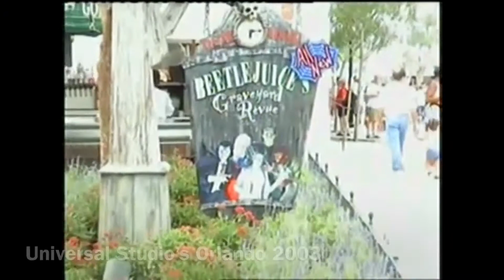Beetlejuice Graveyard Revue, Universal Studio’s Orlando 2003